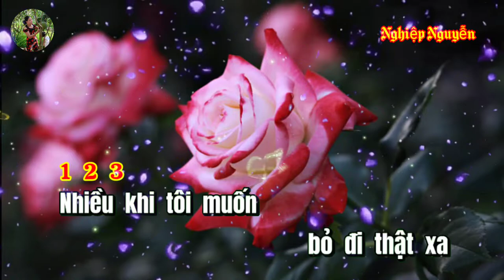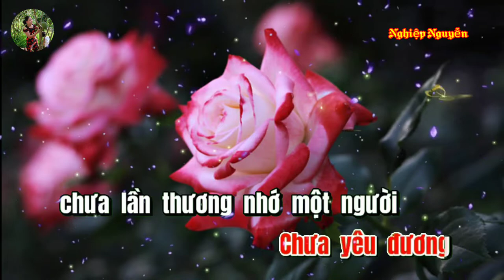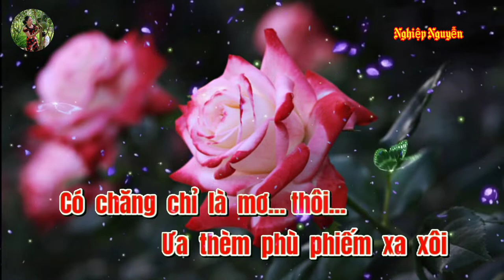Trong Tầm Mắt Đời Karaoke Tone Nữ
Tên bài hát : Trong Tầm Mắt Đời
Tác giả : Tú Nhi
Của Kênh : Karaoke nền xanh đen -...
Hợp âm bài hát :

Nhiều khi tôi muốn bỏ đi thật xa
Bạn thân ngoảnh ngơ như người xa lạ
Người mình bao năm chăn gối
Bây giờ còn dối gian nhau
Mấy ai trong đời hiểu thấu
Tiền khô cháy túi có ai hiểu ta
Nhiều khi bỏ đi như kẻ không nhà
Đọa đày trong cơn men đắng
Ôi đời còn lắm phong ba
Biết bao giấc mộng trôi qua
Còn nhớ bao năm qua rồi
Đời vui tuổi nhỏ rong chơi
Chưa yêu đương
Chưa lần thương nhớ một người
Bây giờ tình đến với tôi
Như mây hững hờ mây trôi
Từ khi biết nhớ biết thương rồi yêu
Là khi biết đau biết khổ trăm chiều
Người đời điêu ngoa gian dối
Ước hẹn phù kiếm xa xôi
Có chăng chỉ là mơ thôi.